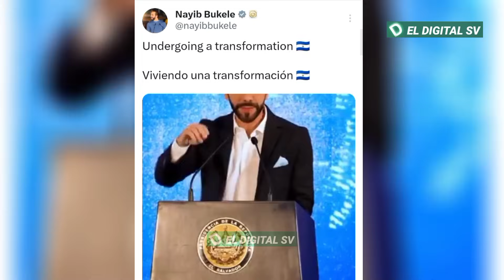Última Hora 😱 CAPTURAN a 8 POLICÍAS por ser CÓMPLICES de los MALACATES 😱 Ya están tras las REJAS.